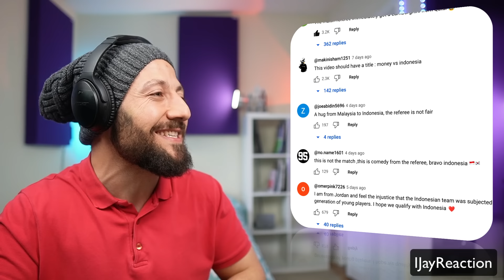🇨🇦 CANADA REACTS TO AFCU23 | Group A : Qatar 2 - 0 Indonesia reaction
If you want to support me as a creator, you are more than welcome to donate!

IJAYREACTION